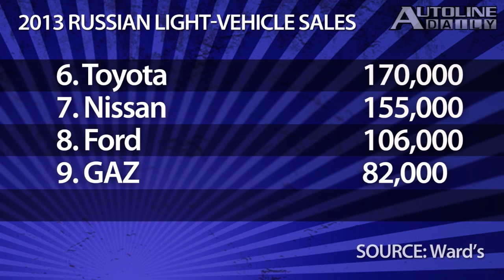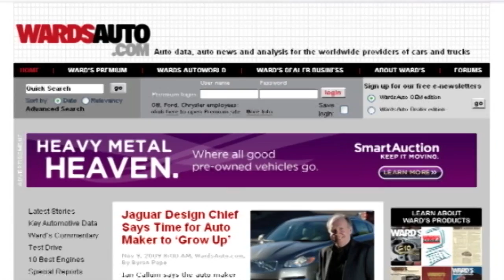Chinese OEMs Could Benefit from Crimea Crisis - Autoline Daily 1339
- Russian Light-Vehicle Sales
- China Closes Graphite Mines
- Infiniti Taking Engineer Applications
- Volvo's New Safety Technology
- Barra to Testify Before Congress
- GM Enlists Help From Rental Companies
- Developing Ford's New F-150